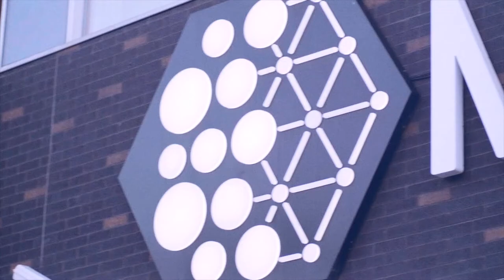Mila : Un joueur économique d’envergure au Québec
Pour Pierre Boivin, président du conseil d’administration de Mila, l’intelligence artificielle est une des technologies qui est et sera au cœur des succès des entreprises, des gouvernements et de l’économie globale. Mila est un des instituts les plus renommés en la matière et contribue à positionner Montréal et le Québec comme des leaders mondiaux pour l’avancement de cette technologie.